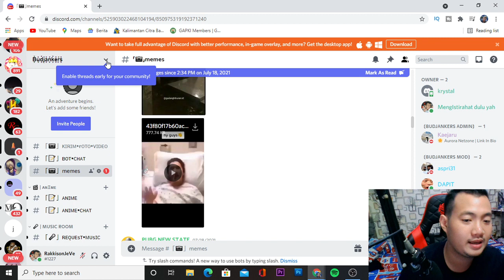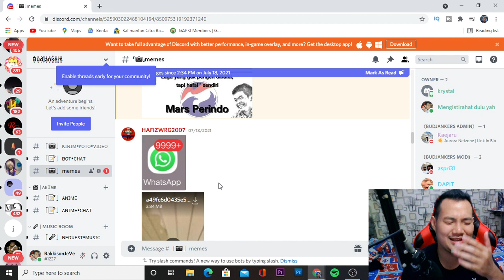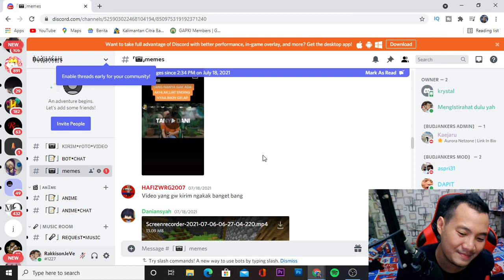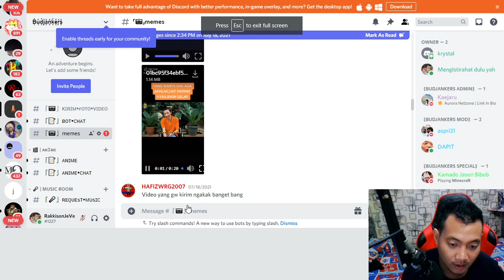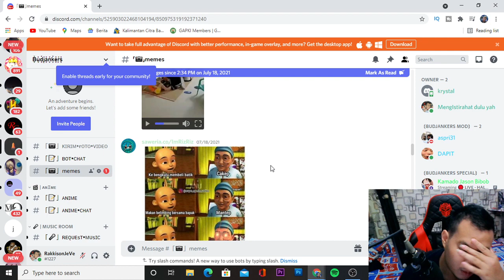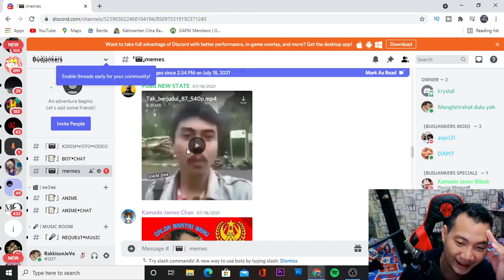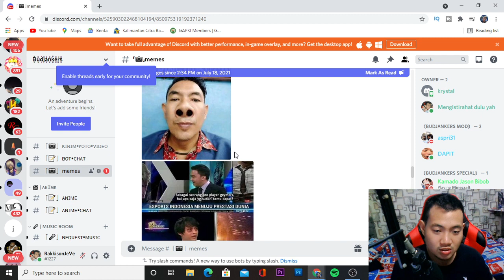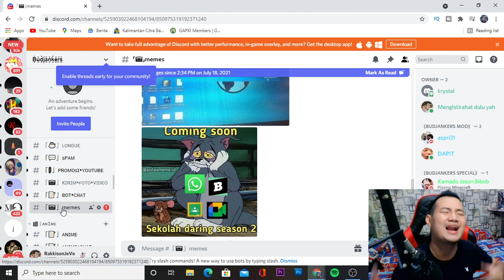MAS DANI BISA MAIN ENGRANG ? || MEME DISCORD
Gua bakal usaha untuk upload setiap harinya guys,terus support gua dan dukung gua agar gua semangat untuk berkonten dan membuat video

Jika ada saran game atau beberapa data yang ingin dikirimkan khusus untuk gua mainkan bisa langsung email ke gua di

Piece Out! :-0